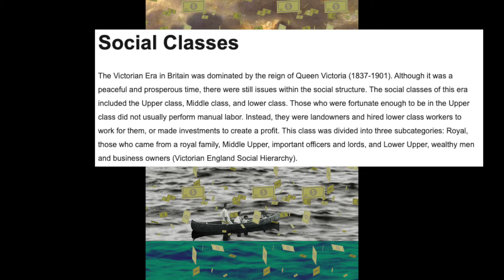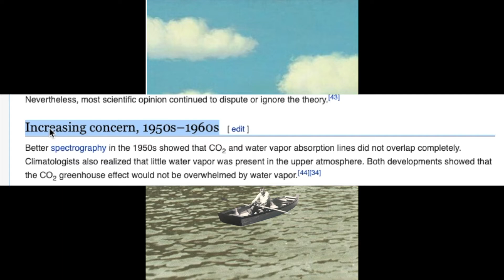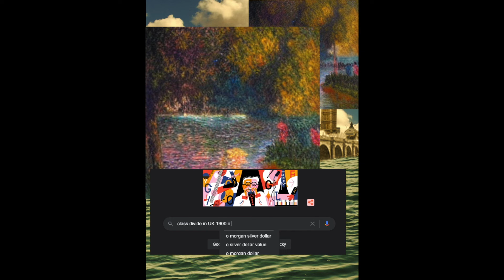Charing Cross Bridge - EXTENDED - Lost Art Recreation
Charing Cross Bridge (Monet, 1901) was stolen in 2012 and has not been recovered. Here, the viewer recreates the lost art with modern day technology to contextualize it. In the final section, every "googled" item becomes a new AI-generated art piece in the style of photorealism, black & white 3d, or an AI-generated painting in the style of Monet as according to the googled theme.